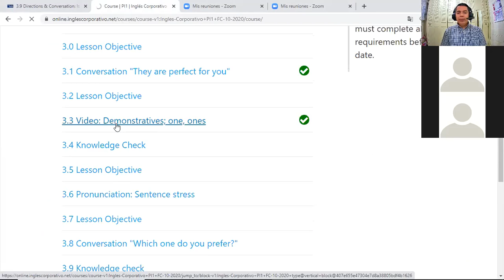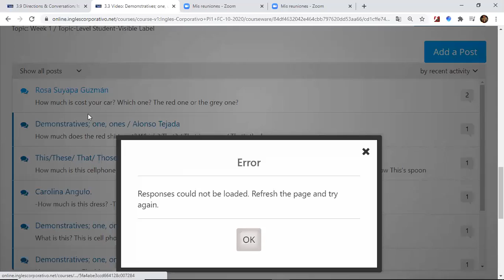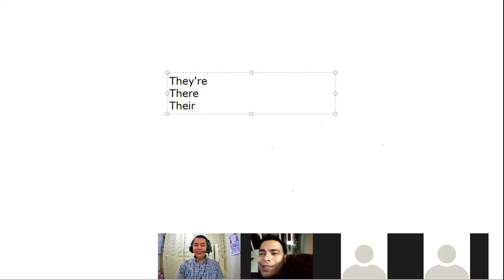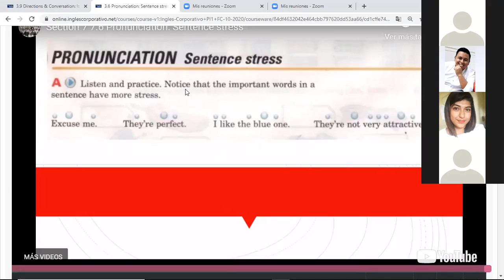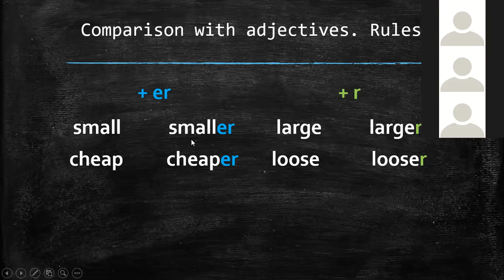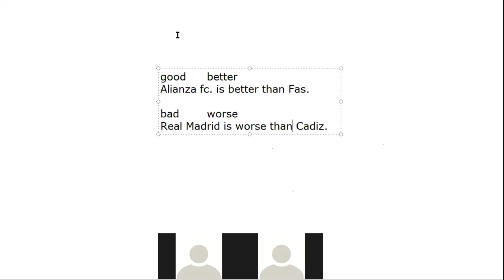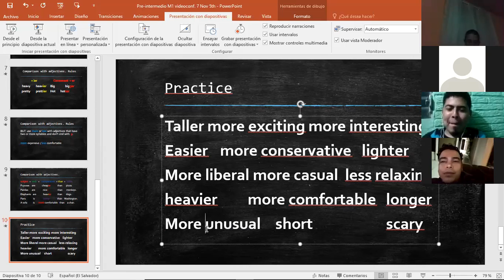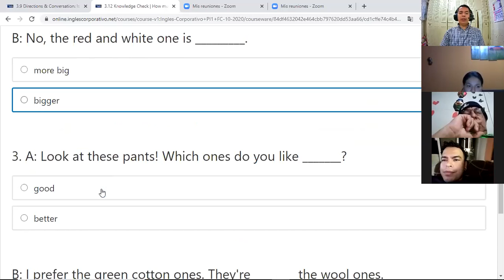Inglés Corporativo-videoconferencia # 7 Preferences; comparisons with adjectives. November 5th.